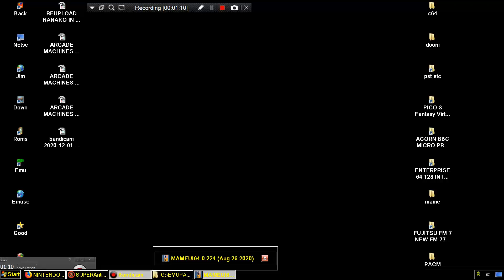MAME MESS GAME PRINCE RS 1 CONSOLE 200x MAHJONG 2 PLAYER NINTENDO NES CLONE HACK 152IN1 HOMEBREW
HOMEBREW HACK LINKS FOR SIMILAR TYPE NES & NES ENHANCED GAMES BELOW THIS PARAGRAPH,YOU FIND MY FRIENDS YOUTUBE CHANNELS THAT HAVE VERY INTERESTING,RETRO VIDEOS,LONGPLAYS,EMULATION,MOVIES,MARTIAL ARTS ELEMENTS AND OTHER GOODIES.PLEASE VISIT THEIR CHANNELS

1) "GAME DEVELOPER" (GAME INTRO)
2) "GAME PUBLISHER" (GAME INTRO)
3) "MENU" DEVELOPER" (FOR ATARI ST GAMES - WHEN THE MENU STARTS)
4) TEAM WHO "CRACKS" GAME (INSIDE DECOMPACTER FROM ATARI ST OR IN THE AMIGA CRACKTRO)
5) VERSION OF UTILITY "CRACK TEAM" USES (AFTER GAME SELECTION IN MENU IN ATARI ST)
6) PROGRAMMER(S) WHO PROGRAMMED GAME (GAME START SCREEN, AND SOMETIMES EVEN IN "HIGH SCORE TABLE".

1) THE GAME EXISTS IN ONLY ONE VIDEO UPLOAD BUT THE UPLOADER "TALKS CONTINOUSLY",THEN THIS IS USELESS FOR ME AND I UPLOAD THE SAME GAME WITHOUT SPEECH
2) IF ANOTHER GAME UPLOAD (ONE ONLY VIDEO) IS FROM EXTERNAL "BAD" CAMERA WITH BAD SOUND,THEN I UPLOAD IT,AGAIN BECAUSE THE OTHER VIDEO IS USELESS...ETC ETC.WELL,FOR ME THESE GAMES ARE NOT "EXISTS" ON YOUTUBE
3) ALSO IF THE GAME HAS "FAKE" MUSIC SUCH AS FOR HYPOTHETICAL EXAMPLE OF "PACMAN" WHICH IN THE VIDEO YOU HERE INSTEAD GAME AND SAPLES "SAMANTHA FOX",THEN THE GAME IS USELESS,AGAIN,FOR ME.

INTERESTING